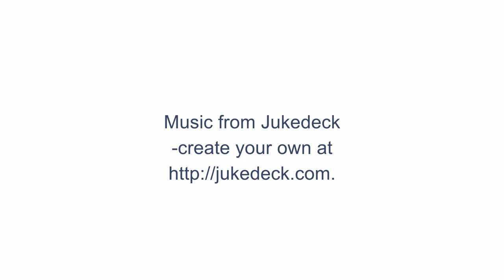STS-42J Compact Twin Spindle Lathe - Inconel Cut-off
In this case, the customer chose STS-42J due to the ability to deliver quick cut-off operations from bar stock at attractive price point and very compact footprint.  The material is inconel. For this case, Cubic built a single-tube bar feeder for the customer. Cubic can also provide other types of bar feeders.